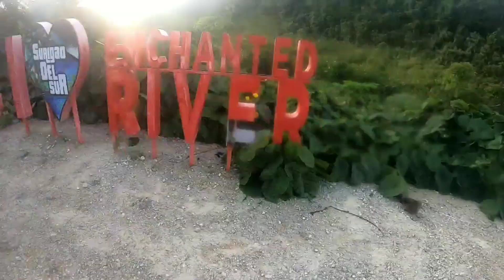Aerox Club Davao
ACD invades Surigao Del Sur